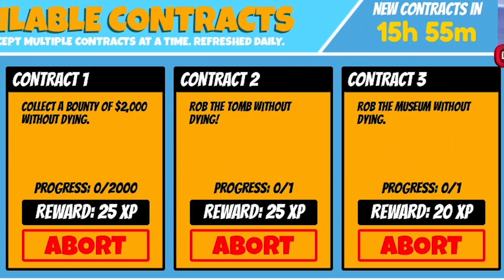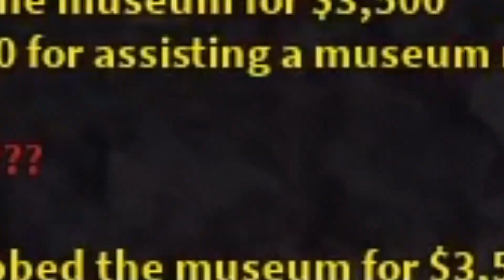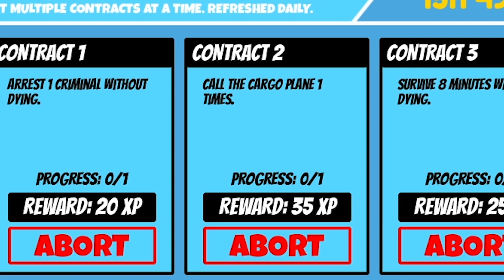MODO ULTRA INSTINTO 😱 JAILBREAK | ROBLOX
Modo ultra instinto en Jailbreak en Roblox y no muero por más que me peguen!
Apóyame ingresando mi Star Code MRLOKAZO86 cuando compres Robux